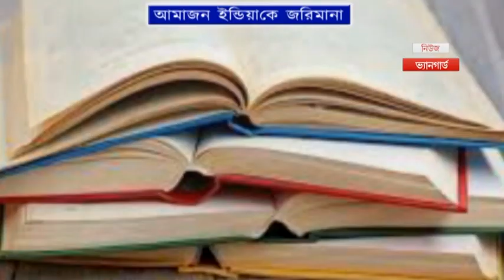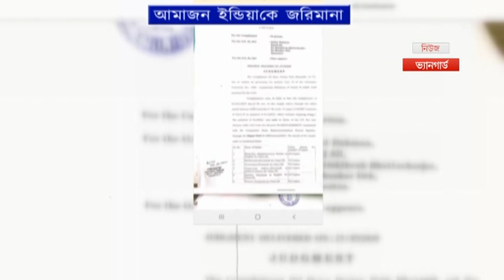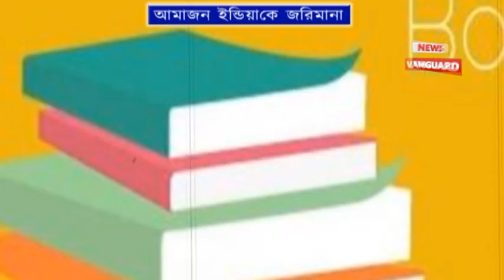AMAZON INDIA PVT LTD. কে 15 হাজার টাকা জরিমানা করলো পশ্চিম ত্রিপুরা ভোক্তা আদালত